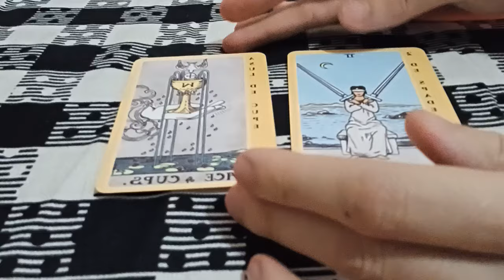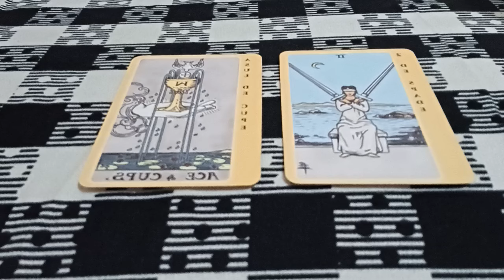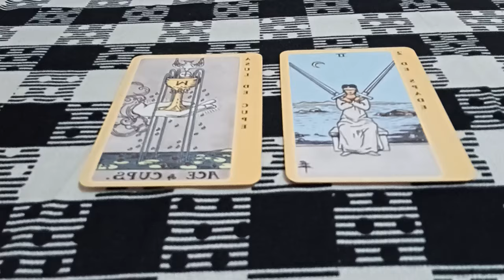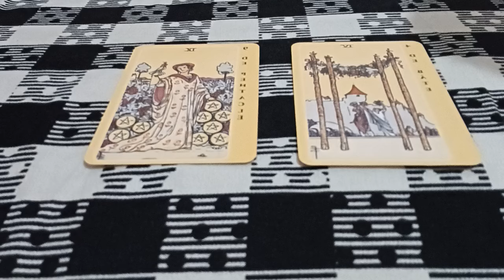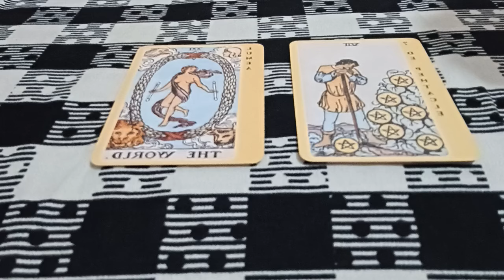Etalare: cu cine vă veți căsători? Tarot 😇🙏😍